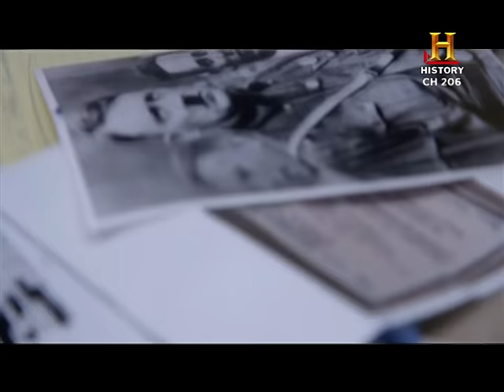Hunting Hitler - Trailer (History)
Watch Hunting Hitler every Wednesday at 8 PM (Jakarta) only on History.

Apakah Adolf Hitler selamat dari PD II? Kami mengikuti sebuah tim terlatih dengan berbekal petunjuk-petunjuk baru dan teknologi canggih saat mereka mencoba mengungkap tindakan Hitler setelah kehancuran Rezim Nazi.

Did Adolf Hitler survive WWII? We follow a highly trained team armed with new clues and cutting edge technology, as they uncover what Hitler's movements could have been after the fall of the Nazi Empire.